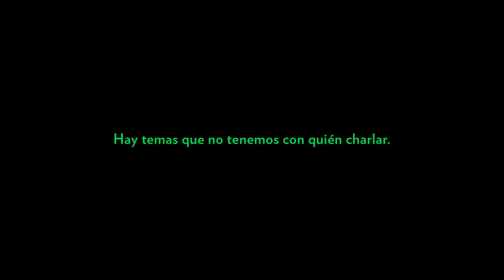Sprite - ¿Sabés qué?